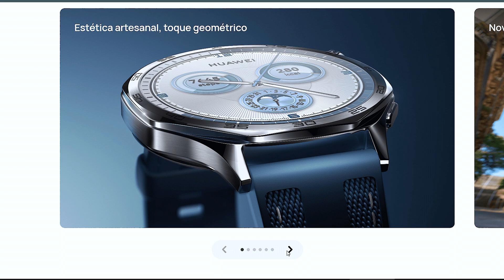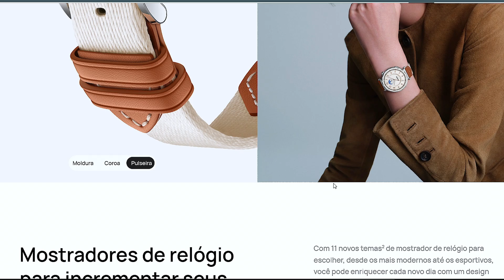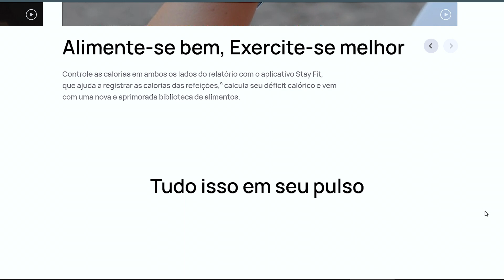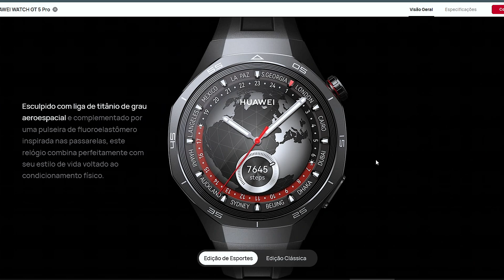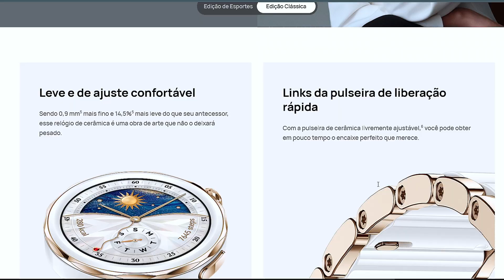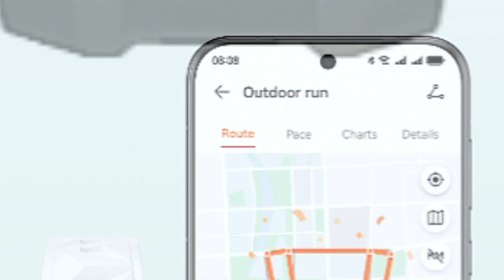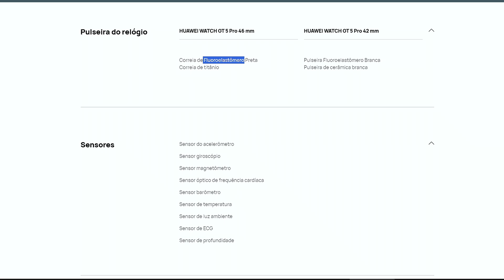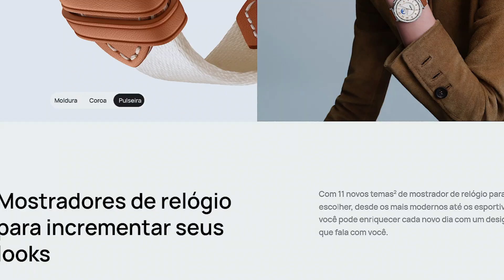SMARTWATCH HUAWEI WATCH GT 5 PRO 46MM DE TITÂNIO COM ECG GPS E 100+ MODOS ESPORTIVOS!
Smartwatch Fashion Edge HUAWEI WATCH GT 5, uma nova experiência de corrida e ciclismo, Sharp-Edged Design, Até 2 Semanas de Bateria e HUAWEI WATCH GT 5 Pro de Cerâmica e Titânio | Monitoramento Esportivo Profissional Mapas de Campo De Golfe1 | Até 2 Semanas de Bateria2

🛒 𝐂𝐎𝐌𝐏𝐑𝐄 𝐎 𝐒𝐄𝐔 𝐀𝐐𝐔𝐈 ⬇️
👉🏼 𝐀𝐌𝐀𝐙𝐎𝐍 𝐁𝐑

O Smartwatch Watch GT 5 tem duas versões com tamanhos de 41 e 46 mm, sendo a primeira mais refinada e focada em quem tem pulsos mais finos ou apenas deseja um relógio mais discreto, e a segunda em quem quer algo mais robusto e esportivo.

Ambos trazem construção premium com caixa em aço inoxidável, estando disponíveis com pulseiras em diferentes materiais que vão dos tradicionais couro e fluorelastômero (borracha) até opções em metal e tecido. Ambas as versões trazem resistência avançada para uso em atividades que envolvam água, incluindo IP69K e 5 ATM, o que significa que podem ser usados em mergulho e natação sem problemas.

O design da versão de 46 mm segue o que vimos no Watch GT 4, com coroa ao redor da tela em formato de octógono, mas entrega quinas ainda mais proeminentes no que a Huawei chama de “sharp-edge design” — o modelo de 41 mm tem aro circular mais discreto. A parte traseira tem um novo acabamento reforçado para isolar a luz ambiente e aumentar a eficiência dos sensores, que agora contam com 12 canais.

Com tela AMOLED circular de 1,32" ou 1,43" polegada (dependendo se você quer a versão com 41 ou 46 mm, respectivamente) e visual que remete aos relógios tradicionais, temos apenas dois botões na lateral direita, sendo um em formato de coroa circular que pode ser usado também para navegação ao ser rotacionado e outro achatado em forma de pílula.

Os relógios trazem bateria com autonomia máxima prometida de até 7 dias de uso na versão de 41 mm e 14 dias na variante de 46 mm, marcas que baixam para 5 e 9 dias em “uso regular”, respectivamente, o que consiste em algo mais próximo do que você terá na realidade.

Uma novidade interessante para os amantes de atividades físicas é a chegada dos novos modos Corrida e Ciclismo Pro, com recomendação de performance, postura e desenho de rota com direito a instruções curva a curva. Estão disponíveis mais de 100 esportes para acompanhamento, com direito a navegação de rotas aprimoradas e até destaque para diferentes altitudes ao traçar a rota no mapa.

Temos ainda o sistema TruSense, com monitoramento completo de saúde por frequência cardíaca, sono, temperatura corporal, SpO2 (oxigenação do sangue), pressão sanguínea, bem-estar emocional, e o Stay Fit, que te dá dicas de como ter uma rotina saudável para atingir seus objetivos.

A Huawei também promete um uso mais intuitivo, com mudanças em sua interface para garantir uma usabilidade mais fluida, novas watch faces e funções como captura de tela e teclado aprimorados. A empresa ainda promete boa integração tanto com smartphones Android quanto iOS.

** Especificações técnicas **

Tela
41 mm: AMOLED 1,32 polegada (466 x 466 pixels), AlwaysOn Display
46 mm: AMOLED 1,43 polegada (466 x 466 pixels), AlwaysOn Display
Construção: aço inoxidável
Dimensões
41 mm: 41,3 x 41,3 x 9,5 mm
46 mm: 45,8 x 45,8 x 10,7 mm
Peso
41 mm: 35 gramas
46 mm: 48 gramas
Bateria
41 mm: 323 mAh, autonomia máxima de 7 dias, típica de 5 dias
46 mm: 524 mAh, autonomia máxima de 14 dias, típica de 9 dias
Recarga wireless até 18 W (5-9V, 2A), carga completa em 60 minutos
Bluetooth 5.2 BLE/BR/EDR, NFC, GPS
Microfone e alto-falante
Certificações IP69K e 5 ATM
Compatível com Android e iOS